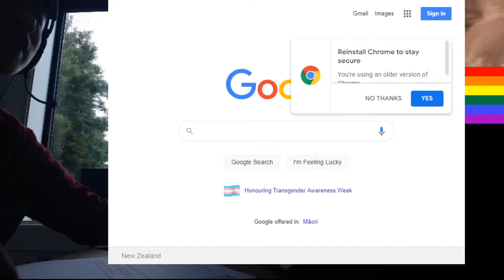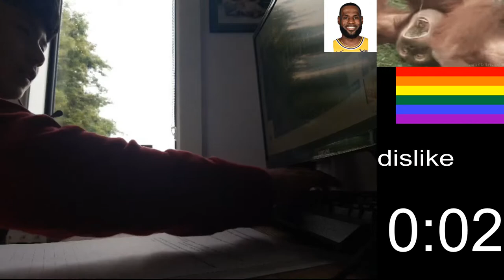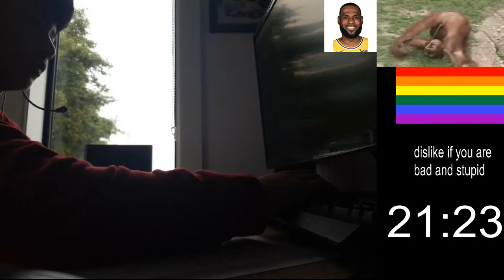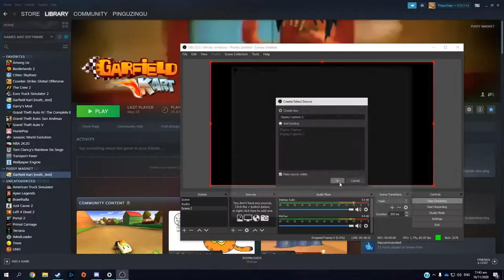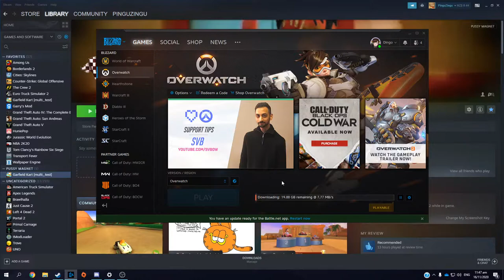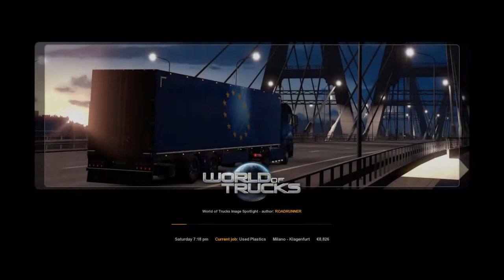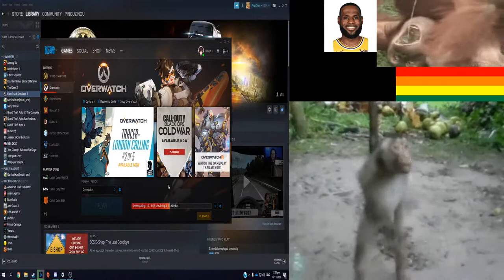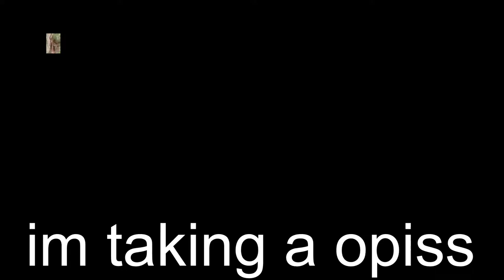NCEA Probability Exam Speedrun